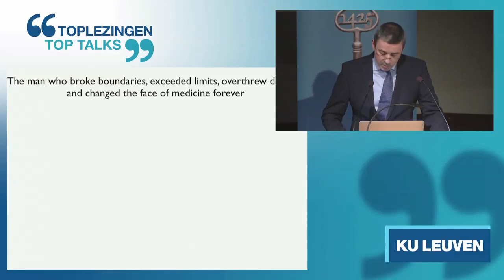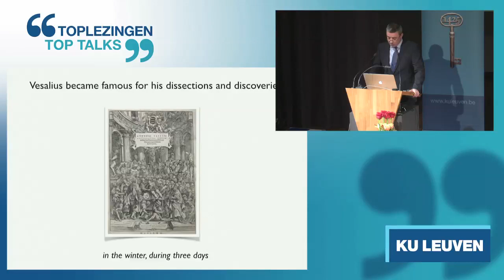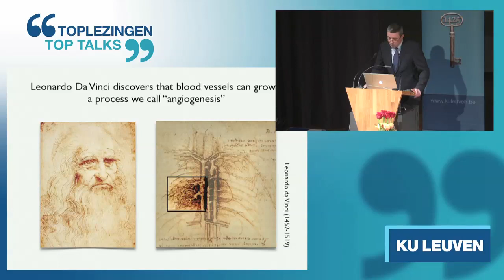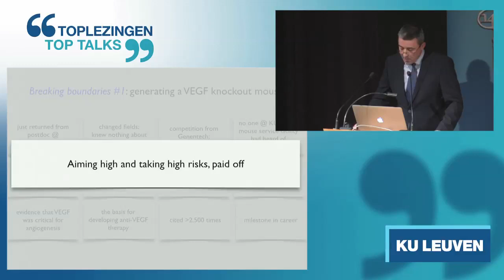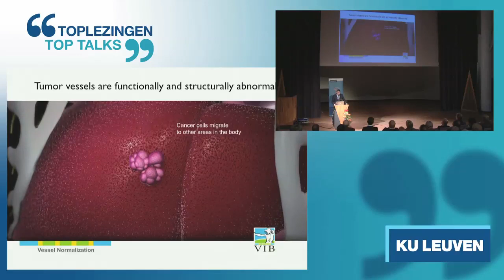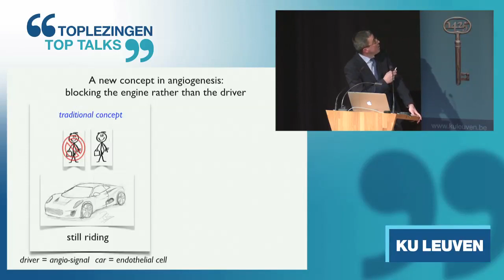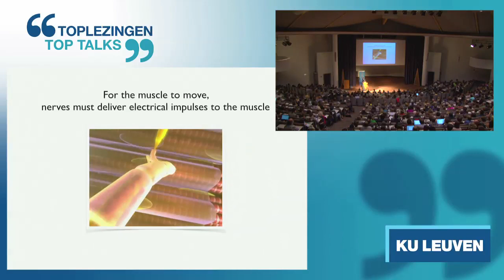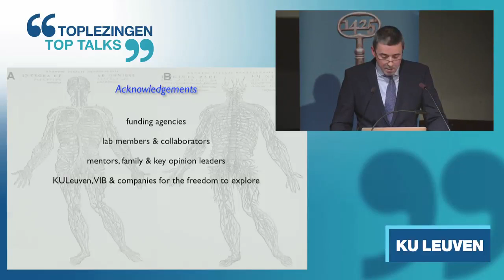Top Talk: Professor Peter Carmeliet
Professor Peter Carmeliet (VIB Vesalius Research Center, KU Leuven) will take his audience on an exploration of the world of blood vessels. He will also express his fascination with Vesalius, the world-renowned anatomist who mapped the human body through cadaveric dissections –unprecedented in his time. In presenting the life and boundary-breaking scientific work of Vesalius,  professor Carmeliet will draw upon striking parallels with the essence of current scientific research. Only this way solutions can be found for today's diseases.